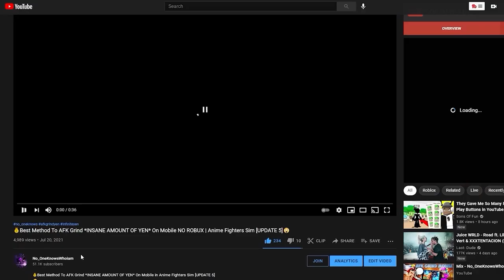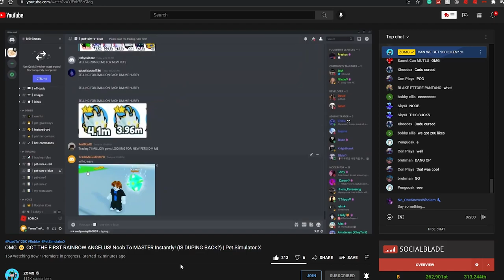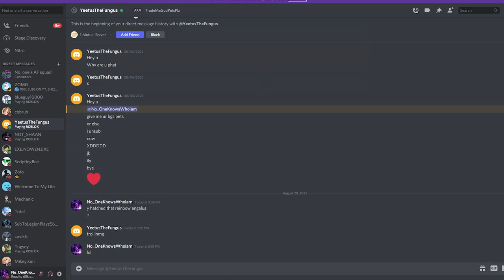How To Get +3 Free Pets Equip *ZOMG DUPED Rainbow Mythical Angelus?*😳 Heaven Update Pet Simulator X😇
How To Get +4 Free Pets Equip *ZOMG DUPED Rainbow Mythical??*😳 Heaven Update Pet Simulator X😇

1) spiteful 2) Finn Iancu 3) SSF Ninja 4) Dylan Allen 5) Ari Daniel Maeshiro Zambrano 6) Mr. Afk 7) Bradley Austin 8) Moyval Is the best 9) EnzoShrk